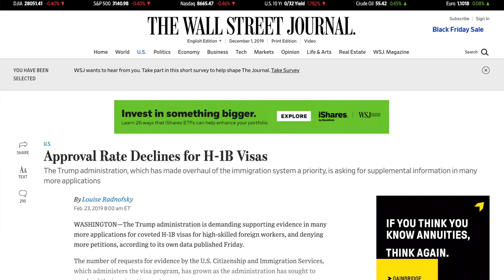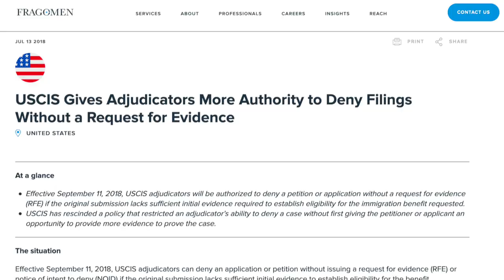DO NOT START ON H-1B RECEIPT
In this video, I talk about reasons why you should not start your next job on a H-1B receipt. There are way too much risk to getting an RFE and a possible denial from USCIS.

Quitting your job before an approval could mean, if you were to get denied, you cannot go back to your old employer, or stay at the current company anymore, and have to go back to your home country.

There were even extreme cases where some people directly got denied without an RFE.

If you don't want to wait a long period of time waiting, you can expedite the process using premium processing. This is where you can pay an additional fee to the government to speed the process. The USCIS will give you a response within 15 days of filing.

RFE stands for Request for Evidence.